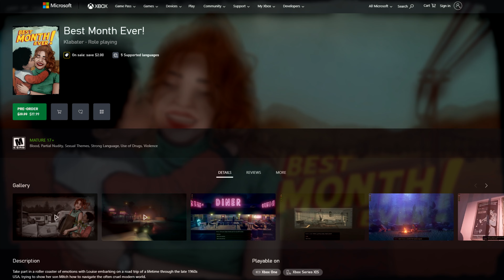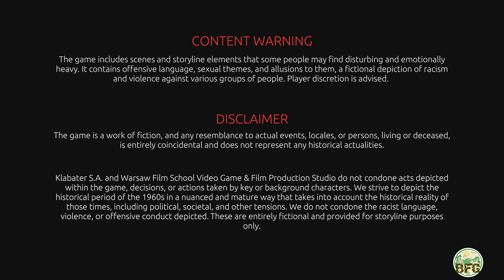Best Month Ever! Review (XBOX)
Review of graphics, achievements and gameplay.

Platform: Xbox One Series X
Release Date: May 5th, 2022
Price: $19.99

Take part in a roller coaster of emotions with Louise embarking on a road trip of a lifetime through the late 1960s USA, trying to show her son Mitch how to navigate the often cruel modern world.

What Does It Take To Be A Mother?
Telling good from bad was never easy, all the less when you're a single mum in her late 20s with a clever 8-year-old under your care. Each choice you make in the crucial few moments we all know may change our lives for good in a split of a second, influence what kind of person Mitch turns out to be and what values shall guide him once he becomes his own man.

Why Are You Who You Are?
Find clues as to why Louise’s life is what it is today, take crucial decisions no other person would be strong enough to stomach and show Mitch what he needs to see in order for him to become independent, suave and brave enough to conquer the day.

Everything Has Consequences
Your decisions REALLY matter! To keep track of Mitch’s growth as a person, each choice you make adds positive or negative points to three key statistics: Righteousness, Confidence, and Relations. These influence which type of ending Mitch will reach at the end of the game - there are 9 unique endings in total!

Everybody Has Their Story
The 1960s were tumultuous in more ways than one - the Summer of Love, the Vietnam War, the survivors and the losers of the great upheaval in history.
Canned Heat was “Going Up the Country” while Bob Dylan asked “How does it feel” to have no home and live on the street.
Travel across the country and meet a plethora of characters that may help or may dissuade Louise from her goals - including the most controversial groups many thought long gone.